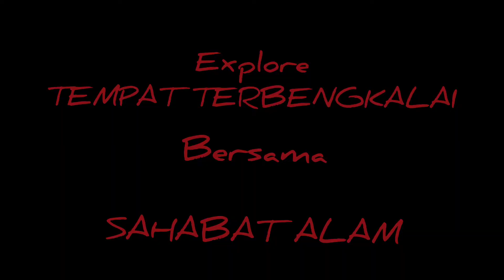MERINDING!! NIAT HERVING MALAH INI YANG DI DAPAT DARI RUMAH TUA YANG TER BENGKALAI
di sini kita bersama sahabat alam dan rekan Baraya ngaprak juga lagi HERVING pas memasuki sebuah rumah yang Ter BENGKALAI  kami semua sanget kaget
karena Ter nyata se sosok ular yang sanget besar